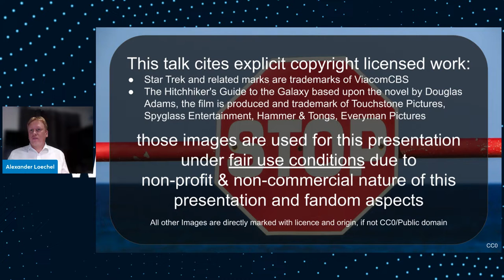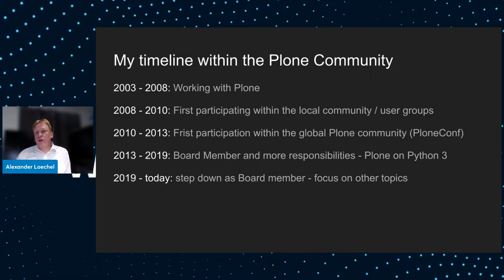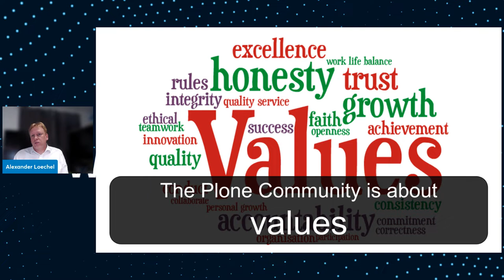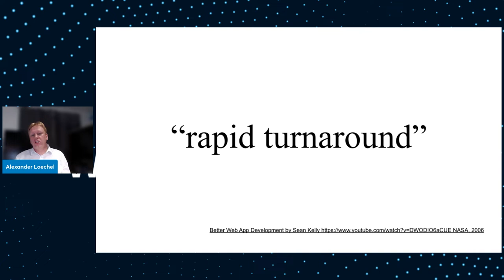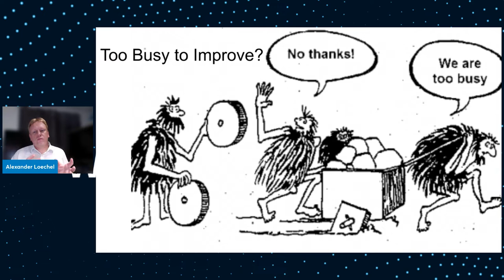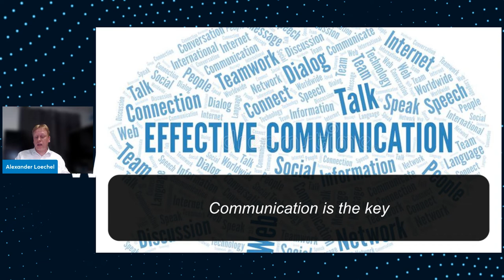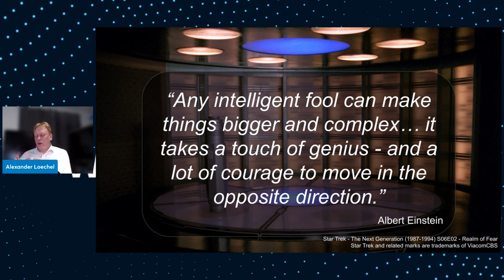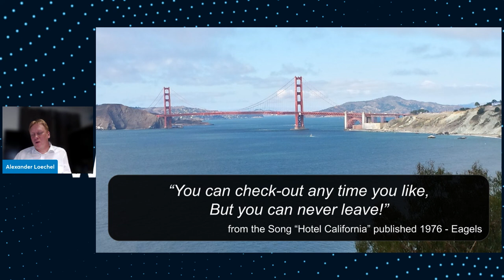Lessons Learned from the Plone Community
Alexander Loechel talks about the lovely Plone Community and what he has learned throughout the years.